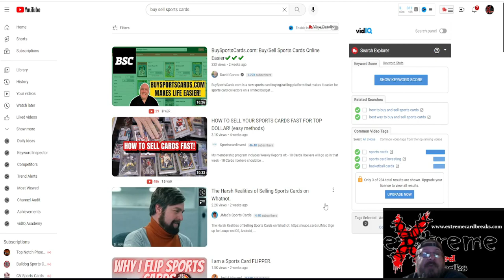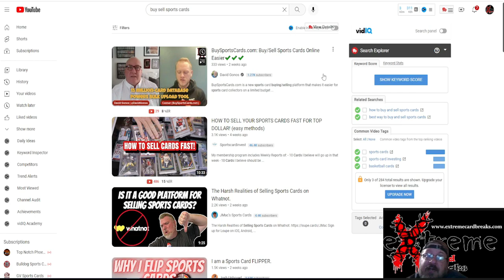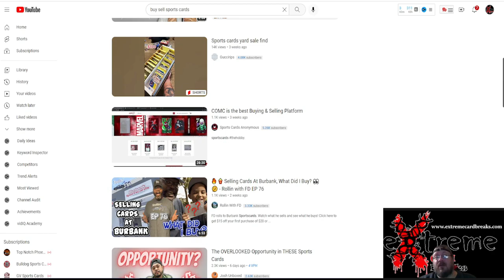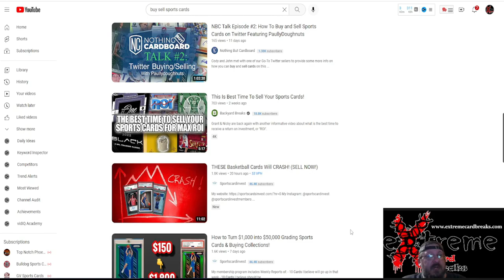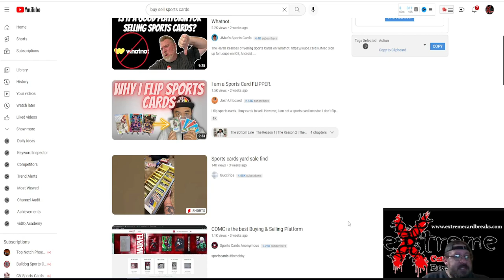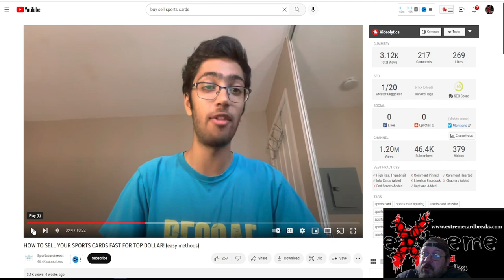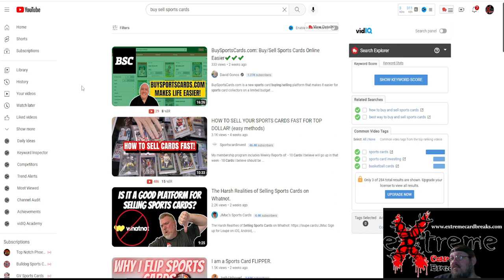Where do I Sell and Buy Sports Cards? - Very Broad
1811 N Dixie Ave #104

Who do I collect:
Roberto Clemente
Michael Jordan
Nolan Ryan
Sidney Crosby
Vintage Cards